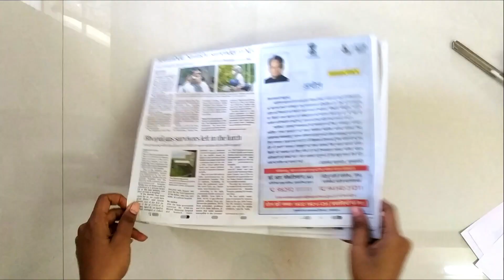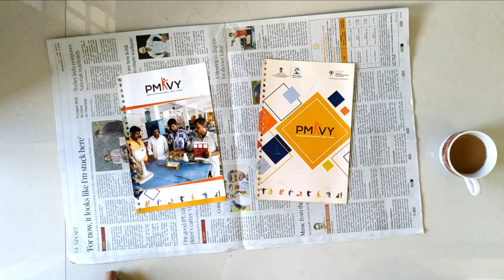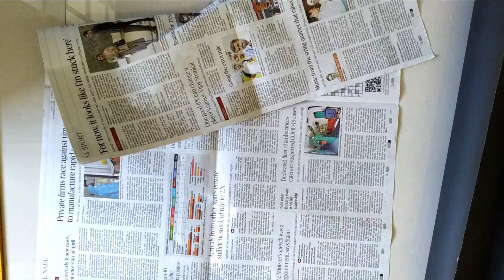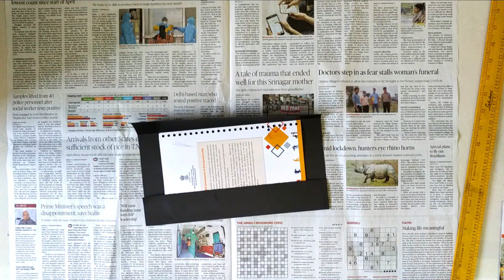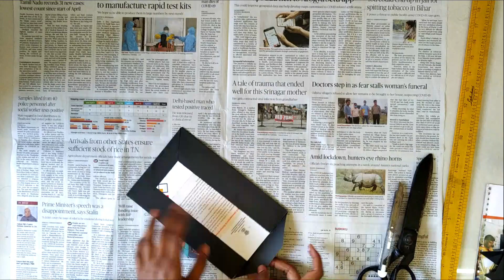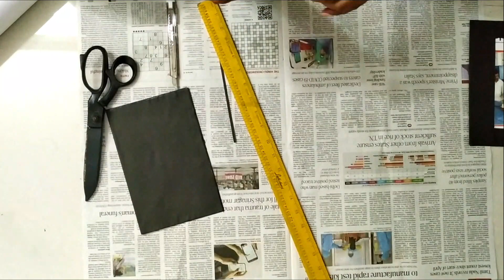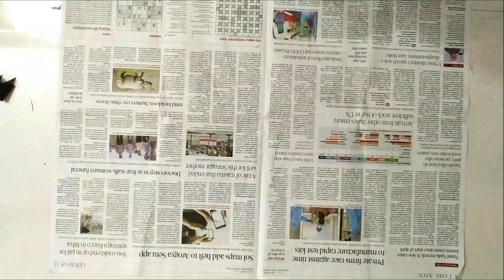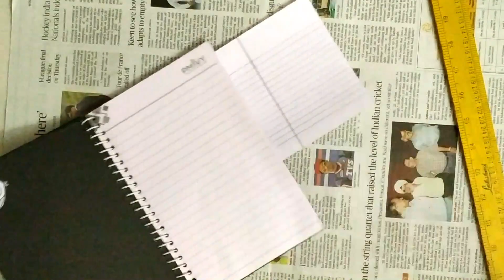How to Bullet Journal || Dairy Decoration idea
Hi, let me give you a brief overview of a method I invented that will help you track the past, organize the present, and plan for the future. I call it the Bullet Journal®, it's an analog system for the digital age. All you need to get started is a notebook and a pen. I hope it serves you well.

MY GEAR:
Canon EOS 5D Mark IV
Canon Ef24-105Mm F/4L is Ii USM
Rode VideoMic Directional Video Condenser
Vanguard Aluminium Tripod
Godox LEDP260C
Godox SB-UBW Series
Duracell Ultra
Fairy Lights